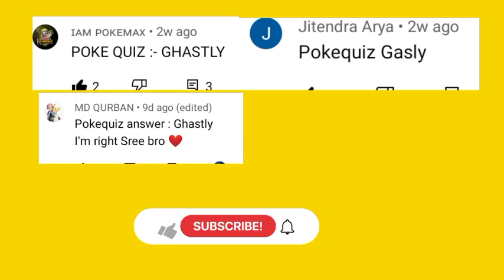Top 10 strongest water type pokemon of ash . explained in hindi .Ash best water pokemon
Top 10 strongest water  type pokemon Hindi

⚡CREDIT
⚡Animator. SHOPRO
⚡Editor. Myself
⚡Category : Entertainment

charizard vs magmar full episode in hindi
top 10 strongest water type pokemon of ash